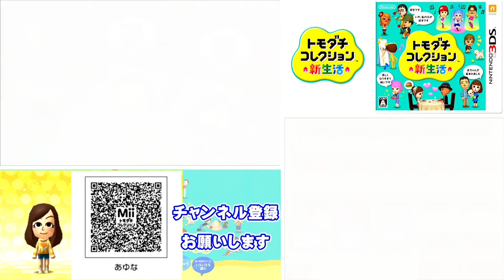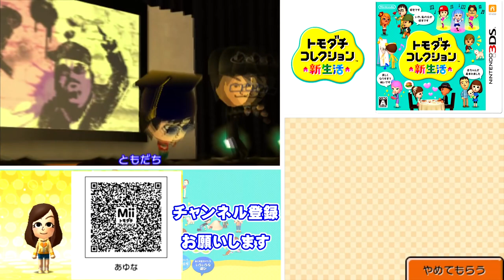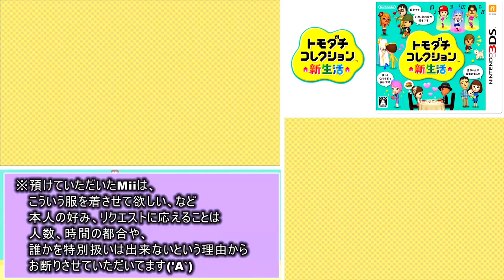トモダチとはじめる気ままな新生活【トモダチコレクション新生活】Part 91～95